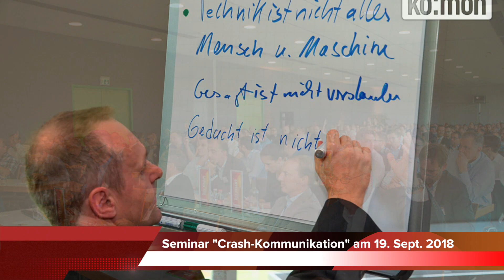ko:mon 2018 – 10. Kongress für Kontrollraumtechnik und Monitoring 19.-21. 09.2018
Der ko:mon Kongress findet in diesen Jahr zum 10. Mal statt. Vom 19. bis 21. September trifft sich die Fachwelt zum Austausch rund um die Themen Kontrollraumtechnik und Monitoring-Systeme.

Timo Bredehöft von JST Jungmann bietet Ihnen eine kleine Vorschau auf den 10. ko:mon Kongress. Hier erwarten Sie zum Beispiel spannende Vorträge:

Ein Highlight ist der Vortrag des Piloten und Bestsellerautor Peter Brandl "Crash-Kommunikation: Warum Piloten versagen und Kontrollraum-Mitarbeiter Fehler machen.“

Aber auch der Vortrag des Biohackers Dr. Patrick Kramer "Vom Höhlenmenschen zum Cyborg - digitale Transformation 2.0“
lohnt auf jeden Fall einen Besuch.

Und nicht zuletzt hält Herr Bredehöft selbst einen Vortrag zu dem Thema: "Der Kontrollraum im Jahre 2025 im Spannungsfeld zwischen Digitalisierung und Fachkräftemangel.“

Mehr Informationen über den ko:mon Kongress und den Veranstalter JST Jungmann erhalten Sie